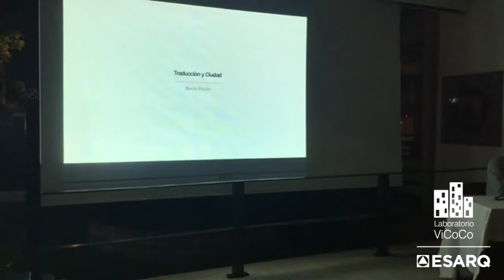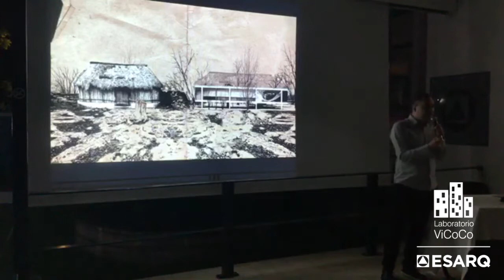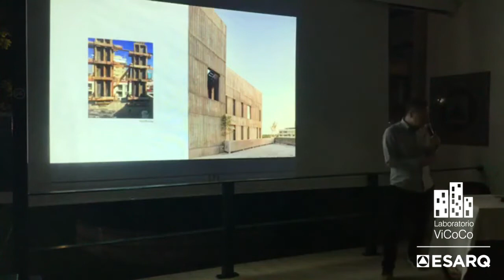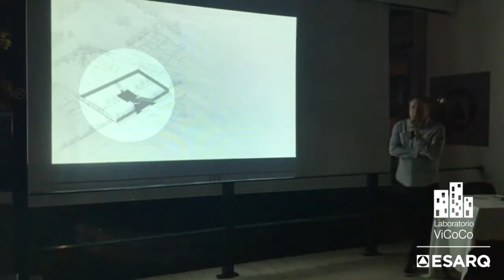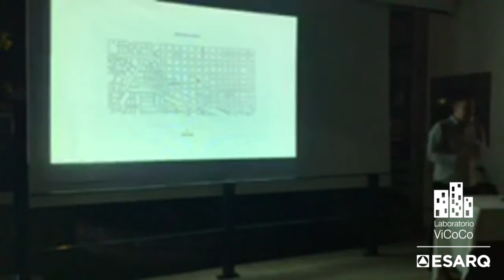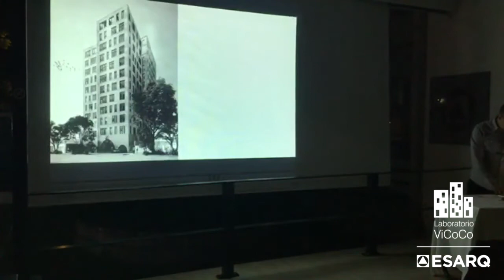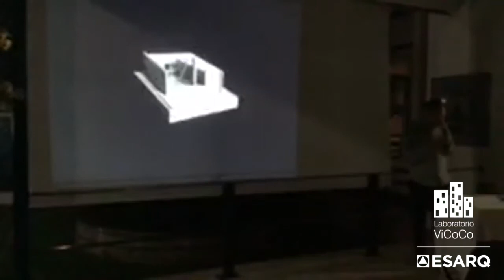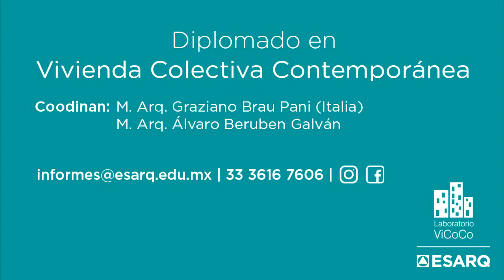Conferencia Traducción y Ciudad con el M Arq Salvador Macías Corona (Estudio Macías Peredo)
Conferencia realizada en torno al diplomado en Vivienda Colectiva Contemporánea, el 09 de Noviembre de 2018.